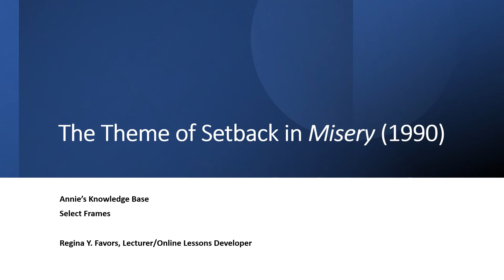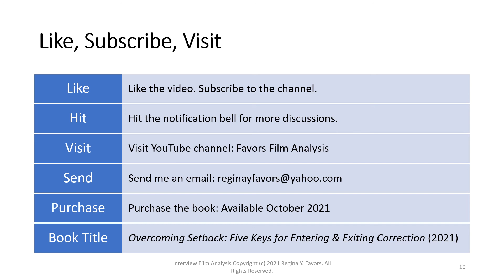Misery (1990): Annie's Knowledge Base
This audio lecture explores Annie’s knowledge base about helping patients to physical recovery. Annie’s demonstration of skill is later challenged when she stops tending to Paul’s physical pain to push her agenda of having Paul write “Misery’s Return.” These are select frames of the original full film analysis, which is available on the YouTube Channel Favors Film Analysis.

Facebook: Regina Y. Favors

The accompanying website and curriculum for Favors Film Analysis is in development. This film analysis is also part of the Overcoming Setback series found under Regina Y. Favors Channel on YouTube.